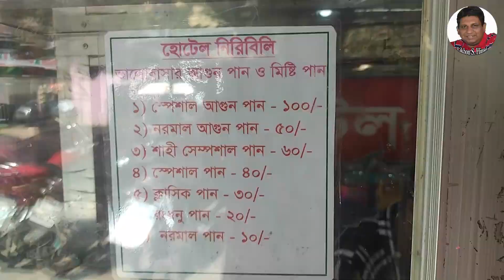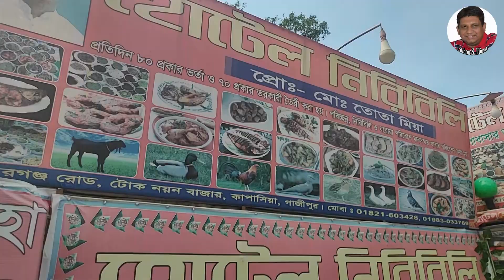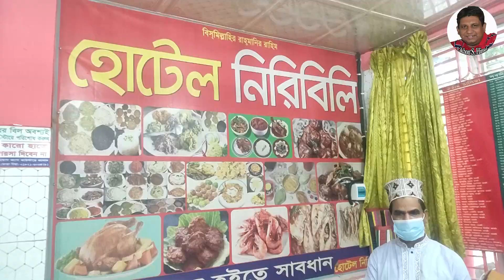হোটেল নিরিবিলি || তোতা মিয়ার হোটেল|| Hotle Niribili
পরিচ্ছন্ন নিরিবিলি এবং ঘরোয়া পরিবেশে মানসম্মত খাবার পরিবেশন করে হোটেল নিরিবিলি তথা তোতা মিয়া হোটেল খ্যাত। এখনে প্রতিদিন দুর দুরান্ত থেকে বিভিন্ন জনপদের মানুষ খেতে আসে।

Likhon Sarker Himel (Tune & Story) নামে আমার এই চ্যানেলটি সংগীত সহ যে কোন পছন্দনীয় গল্প নিয়ে তথ্যচিত্র তৈরি করে থাকি। হতে পারে সেটা সৃষ্টিশীল কোন কিছু কিম্বা অনুকরণীয়, শিক্ষনীয়। আমার বানানো তথ্যচিত্র গুলো যদি আপনাদের এতটুকু ভাল লাগে তবে সাবসক্রাইব করে পাশে থাকবার আবদার রইল।